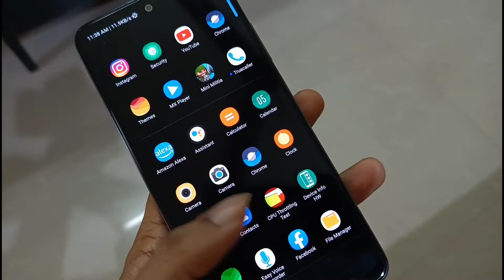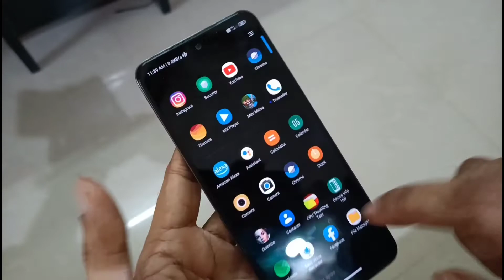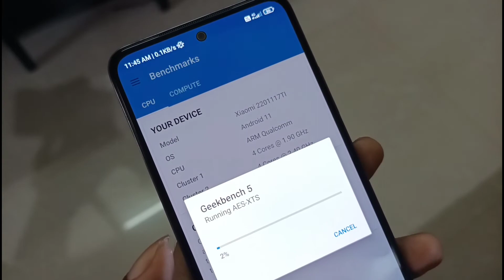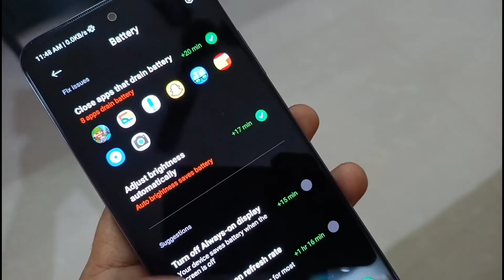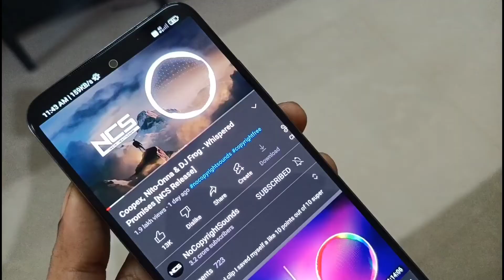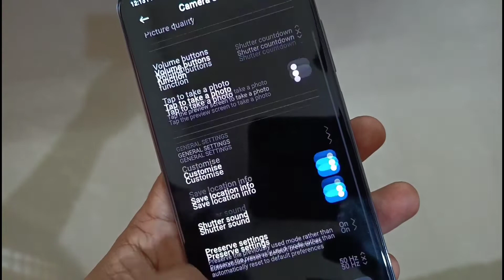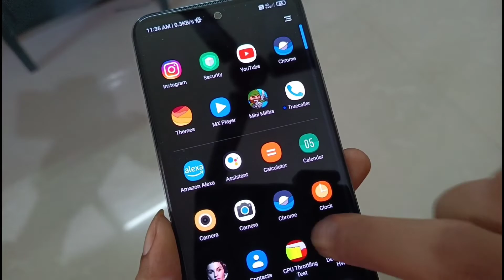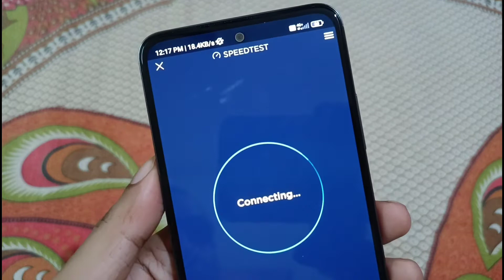(Malayalam)REDMI NOTE 11 REVIEW AFTER 12 DAYS||BEST PHONE UNDER 13K|| I'M IMPRESSED